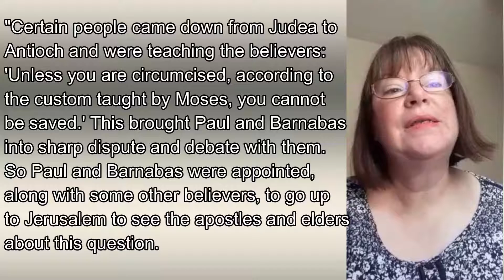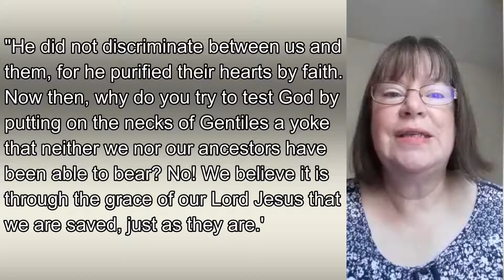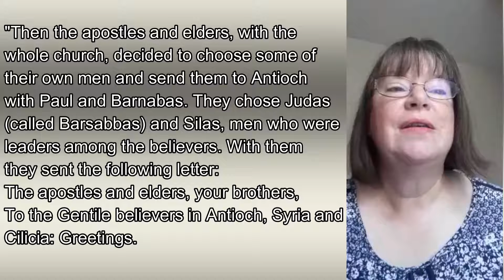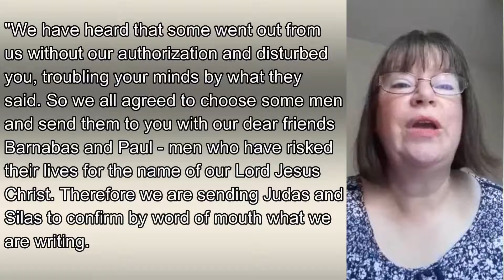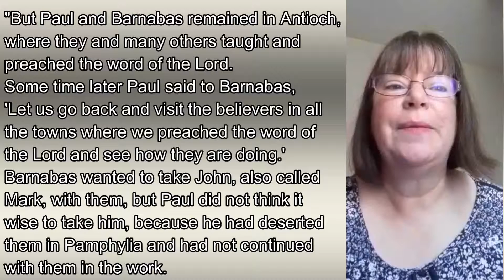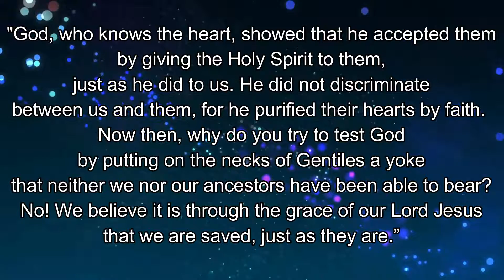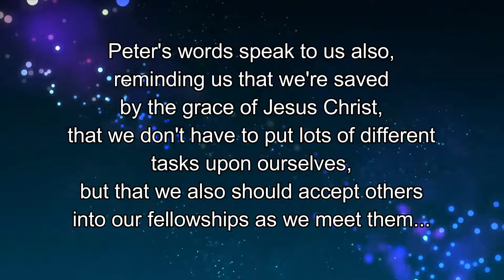Daily Bible Readings, 31st May 2021, Westborough and Wonersh URCs, and Emmanuel Church Normandy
Our Video and Audio Daily Bible Readings in the New Testament, reading one chapter a day. Today, Helen Everard reads Acts 15…